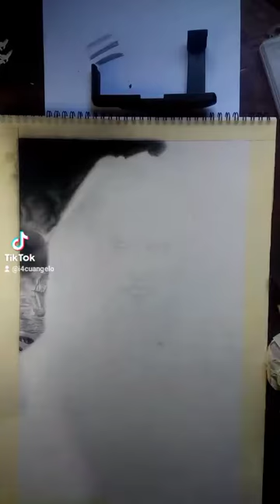HYPERREALISM SKETCH PORTRAIT of JOHNNY DEPP as CAPTAIN JACK SPARROW OF "PIRATES OF THE CARIBBEAN"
HYPER REALISTIC PORTRAIT DRAWING
skl. CAPTAIN JACK SPARROW DRAWING or Sketch Portrait
my best DRAWING IN 2021 of PIRATES OF THE CARIBBEAN.